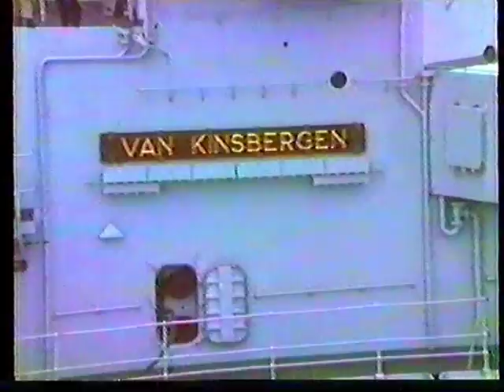Hr Ms van Kinsbergen voor de laatste maal olie laden bij Hr Ms Zuiderkruis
Hr Ms van Kinsbergen voor de laatste maal olie laden bij Hr Ms Zuiderkruis voordat het eskader verruild werd voor de Stanav.